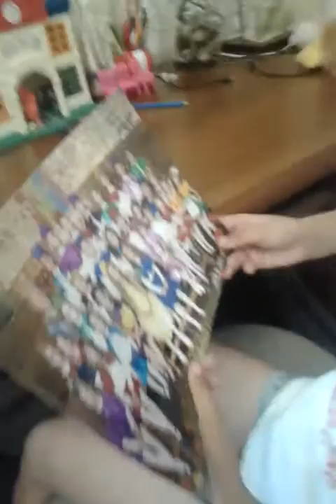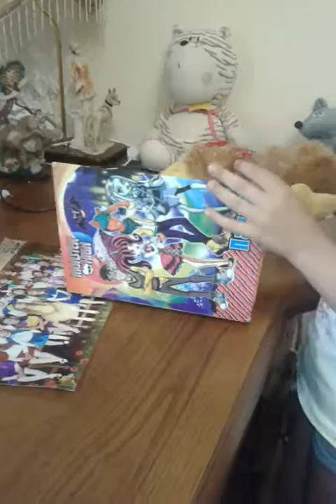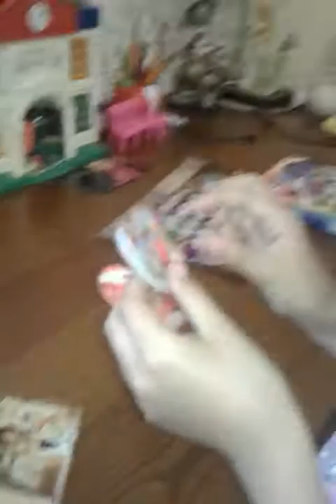VLOG! ДЕНЬ СВЯТОВА ВАЛЕНТИНА